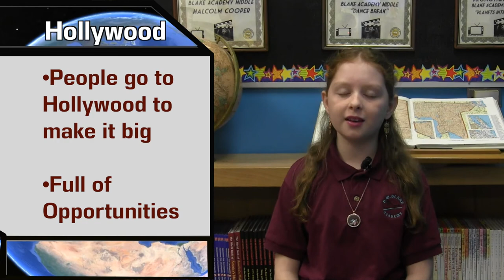05 - Blake Academy Middle - Chelsea Chaloux